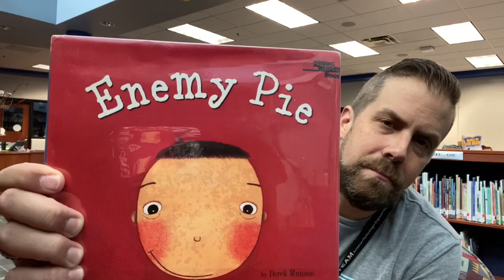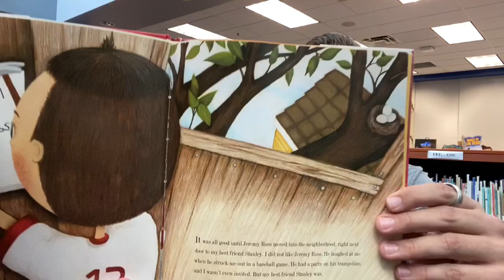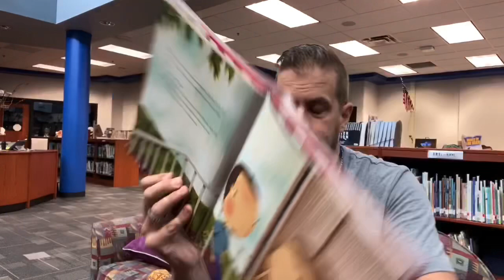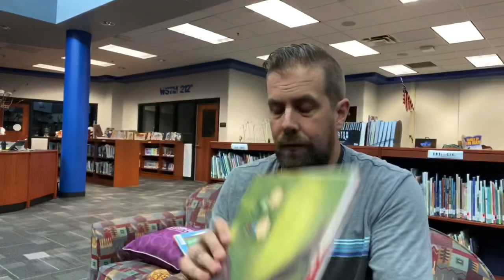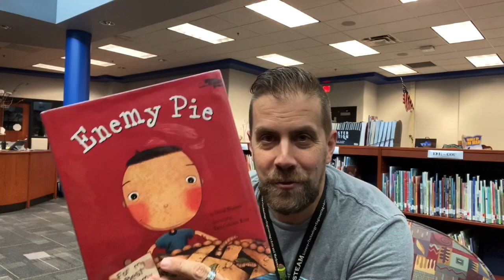004 - Enemy Pie by Derek Munson (2nd Grade Request)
Join Mr. Olli from the Farmington STEAM Academy iCenter as he reads books for students during Covid-19.